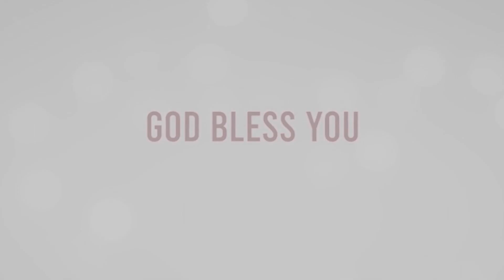Why we should go to church -2 /ஆலயத்துக்கு ஏன் செல்லவேண்டும் -2 God's word by Sis. Nalini Wilson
God's message : Sis.Nalini wilson
Vineyard Ministries

Ladies preach God's word
Leads in worship and
Leads in prayer

Address
Vineyard Ministries
Address : 7, South Canal Bank Rd, Mandaveli,
Chennai, Tamil Nadu 600028